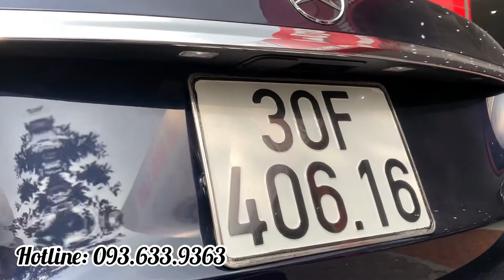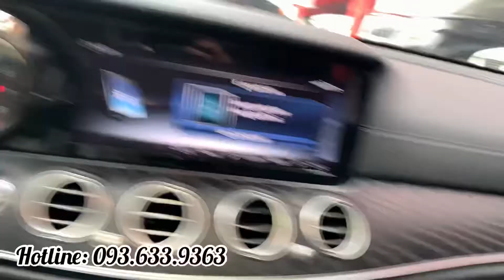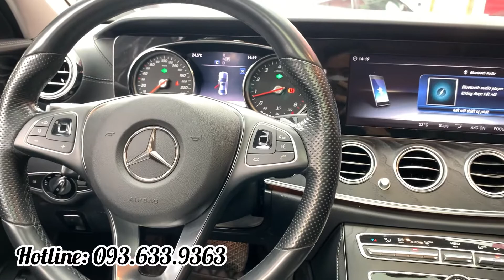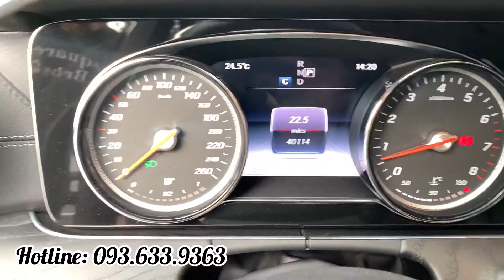Mercedes E250 2018 | Giá êm, Option tiệm cận E300 | Đức Thành Ô tô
Mercedes benz E250 sản xuất 2018
Tên cá nhân, biển Hà Nội
Xe đã chạy 4 vạn miles

Bên em đa dạng các dòng xe, anh chị ủng hộ em 1 đăng ký kênh và bật chuông để được cập nhật những mẫu xe mới nhất từ bên em

Em có cam kết chất lượng xe trên văn bản:
• Xe không đâm đụng vào sắt xi khung gầm
• Xe không tranh chấp
👉 Bao check hãng toàn quốc tuỳ ý khách hàng
👉 Hỗ trợ trả góp ngân hàng đến 70%
👉 Hỗ trợ thủ tục sang tên đổi chủ